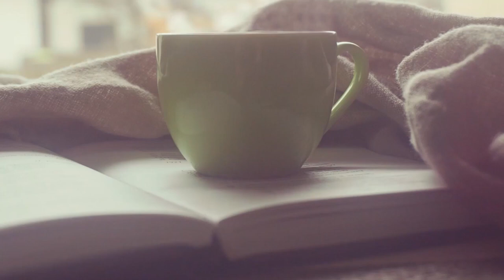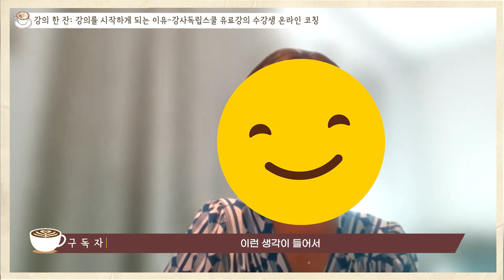이제 막 시작하는 강사 준비생들을 위한 영상